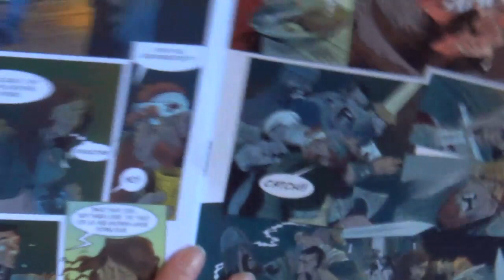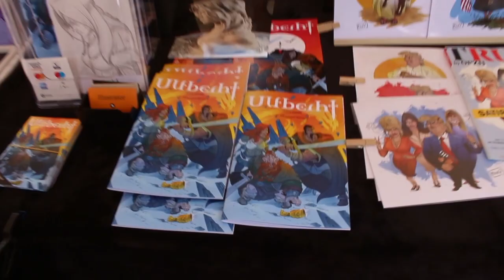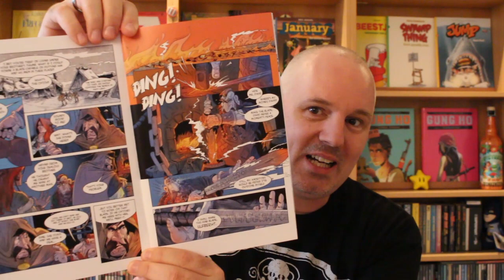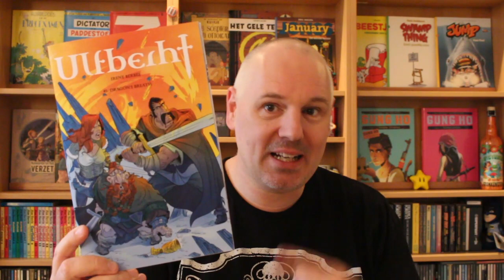Ulfberht | Strip Vlog 365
Een stripmaakster die hard aan de weg timmert is Irene Berbee. Als begin 2017 kondigde ze haar strip Ulfberht aan en nu is eindelijk het eerste deel verschenen, in het Engels weliswaar, maar dat mag de pret niet drukken, want hij is erg tof!

Scenario: Irene Berbee & Wim Wijdenes
Tekeningen: Irene Berbee
Inkleuring:  Irene Berbee
Genre Actie / avontuur
Prijs € 10,00